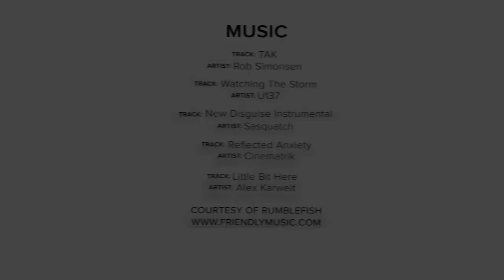Behind the Scenes - Jeremy Jones Higher Part 2 - Episode 12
In this episode we travel behind the lens to learn the difficulties of filming in the world’s harshest landscapes. lines with Jeremy, scrambling to get in position to capture that perfect photo.